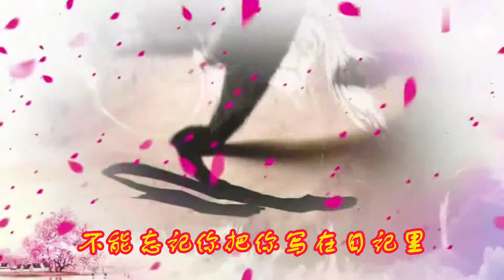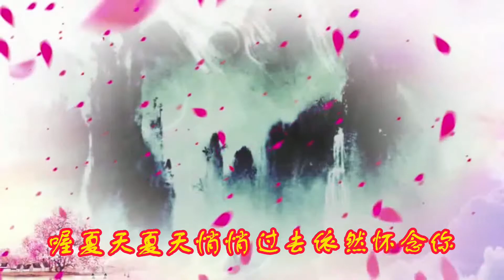施筱齡/粉紅色的回憶